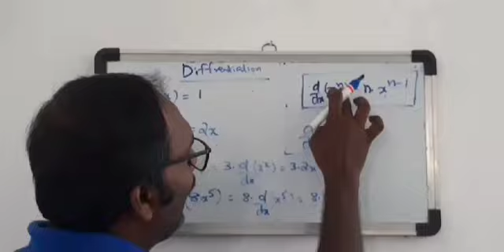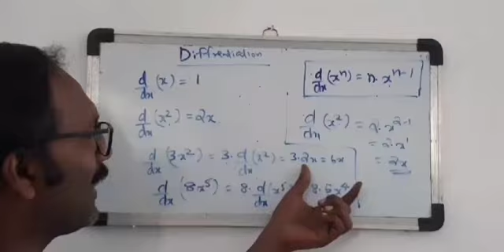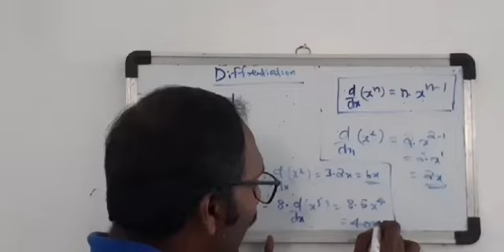ഏറ്റവും simple ആയി എങ്ങനെ differentiation ചെയ്യാം.??ഈ വീഡിയോ മറക്കാതെ കാണൂ. .